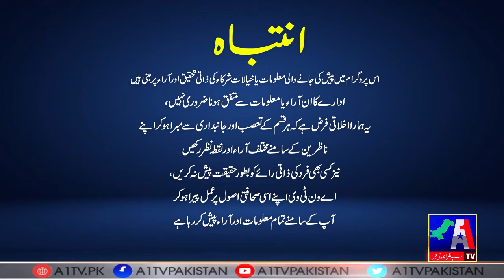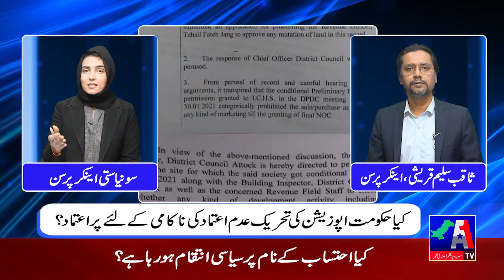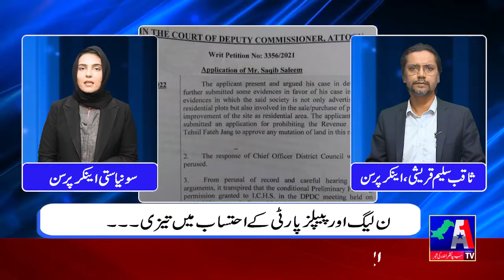Haqeqat Kia Hae | Sonia Adnan | A1Tv | 12 February 2022